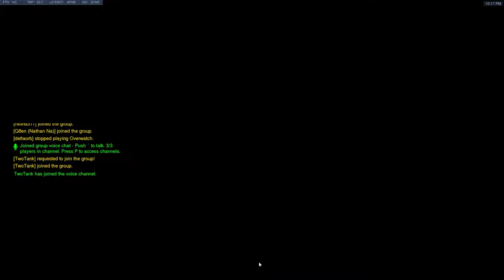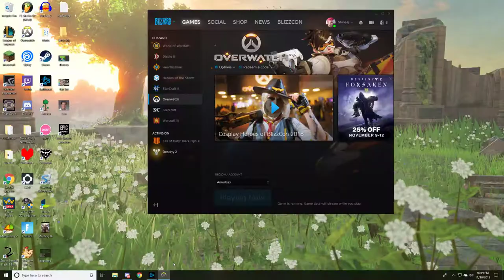800 SR player loses 5-0 in 1v1 then blames it on his brother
Eric Na, 800 SR player and overall cool guy, challenges Shmeej to a 1v1 in Overwatch, claiming he could win. After losing the 1v1 (even as Widowmaker), Eric decides to blame it on his brother. Watch the action unfold here!